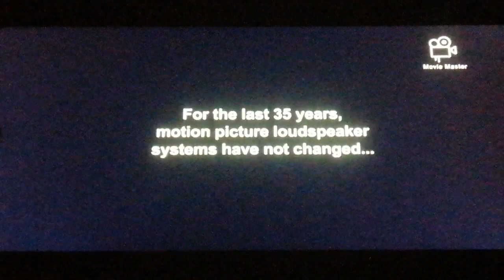2022 Hyundai Grand Starex Platinum Minivan CRDi THX Wings Lucasfilm, LTD. Demo Audio Minivans & Cars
2022 Hyundai Grand Starex Platinum Minivan CRDi THX Wings Lucasfilm, LTD. Demo Audio From Minivans & Cars THX Demo From Hyundai Grand Starex Platinum Minivan CRDi THX LTD. Is An American Films From Tomlinson Holman & George Lucas The Hyundai Motor Company Is An South Korean Cars Inspired By Jae Hoon-Chang & Chung Eui-Sun This Is An 2022 Hyundai Grand Starex Platinum Minivan CRDi THX Wings Lucasfilm, LTD. Demo Audio Name The Minivans & Cars Stay Tuned Comment Below Enjoy In Your Video👍HyundaiGrandStarex